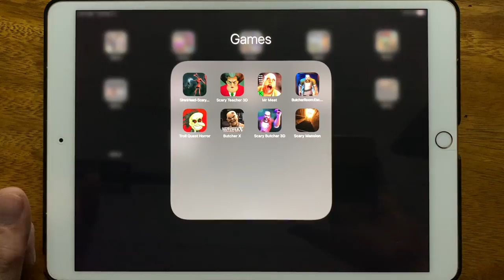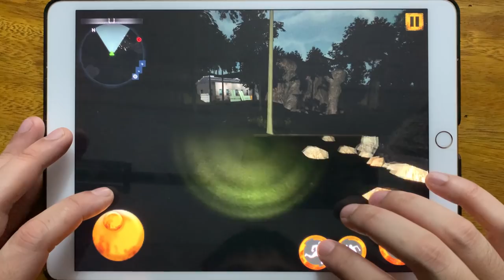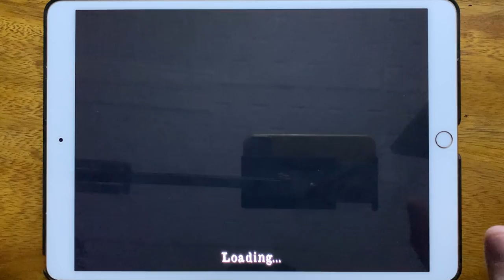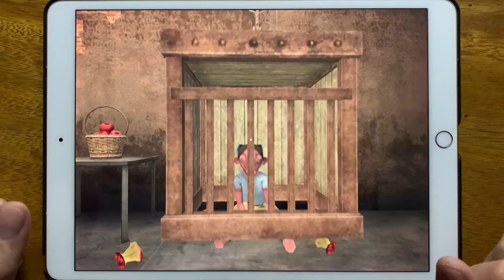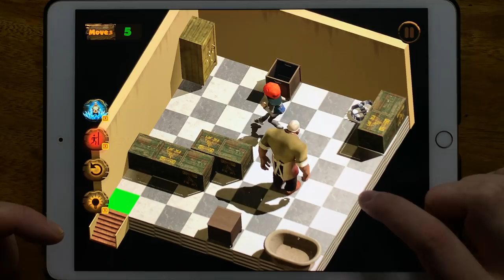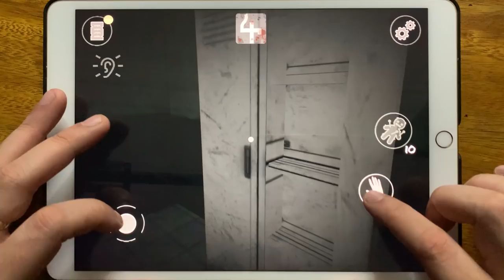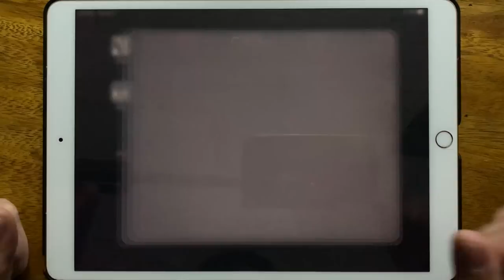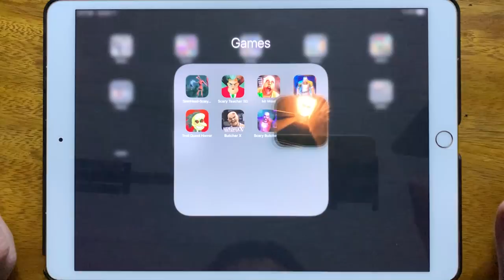Siren Head Scary Horror Games, Scary Teacher 3D, Mr Meat, Butcher Room Escape Puzzle...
Siren Head Scary Horror Games, Scary Teacher 3D, Mr Meat, Butcher Room Escape Puzzle, Troll Quest Horror, Butcher X, Scary Butcher 3D, SCary Mansio